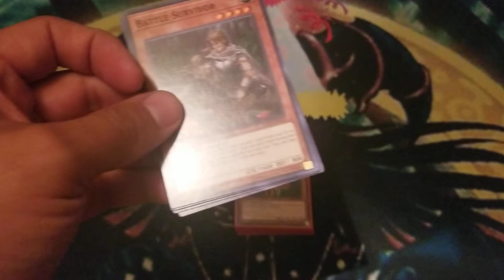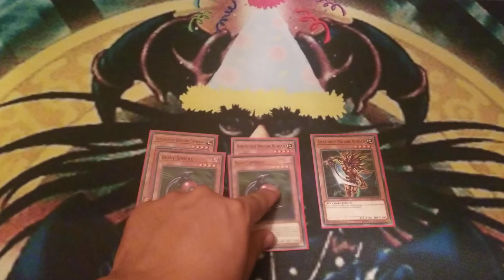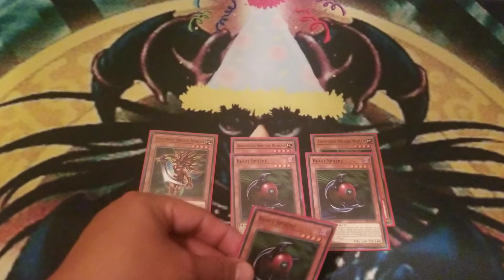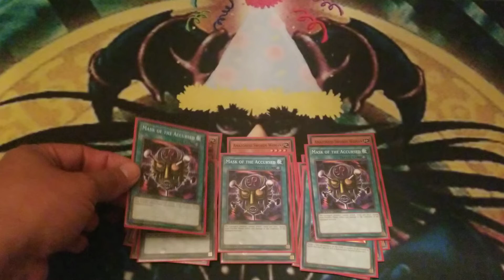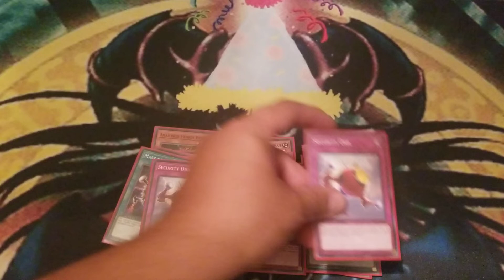Pure Burn!!! Deck Profile!!! Speed Duel!!! Yu-Gi-Oh!!!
Shop at Tcgplayer for your Speed Duel needs. By clicking on the link:

It helps the channel out and it cost you nothing extra.